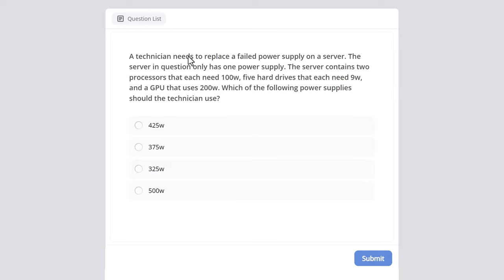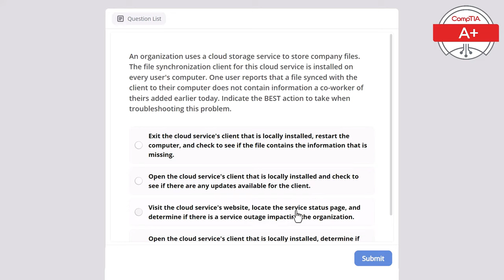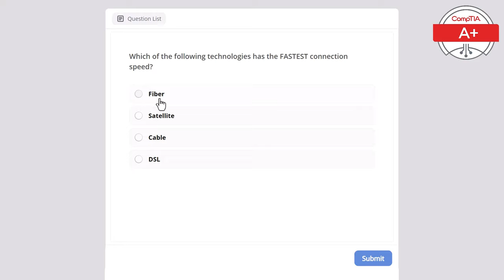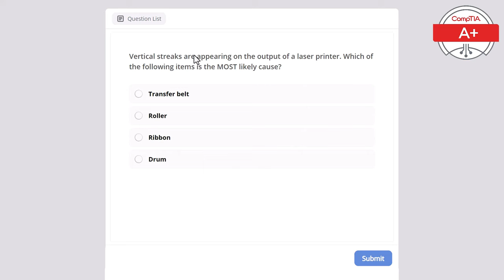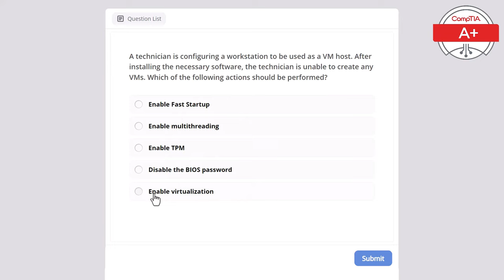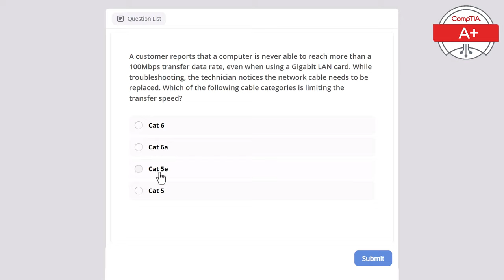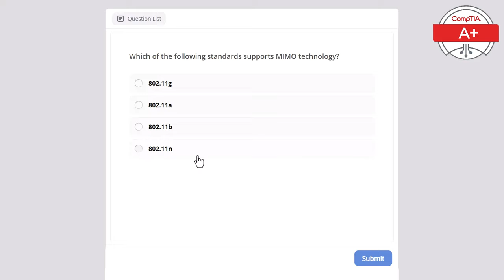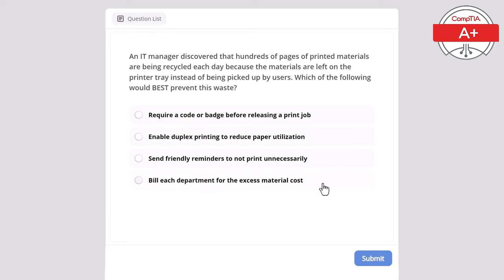CompTIA A+ Core 1 (25 EXAM PRACTICE Questions)